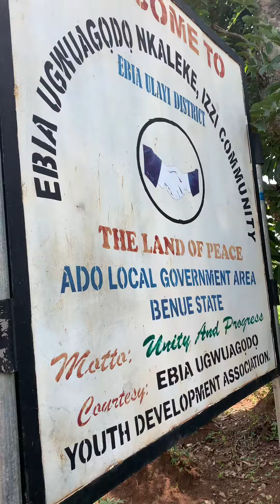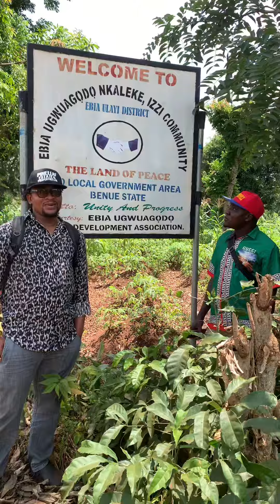Our journey to Benue State. The chronicles of Ojemba!